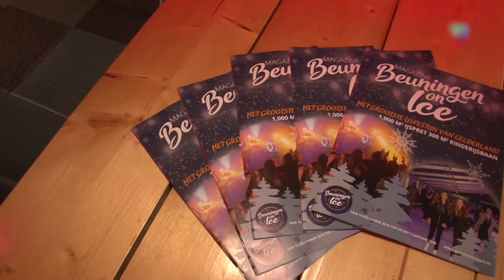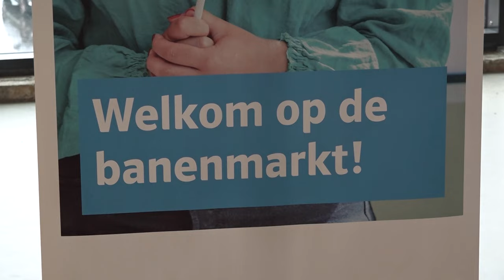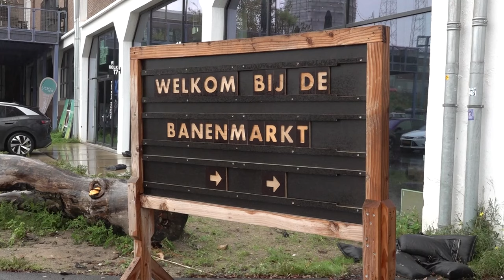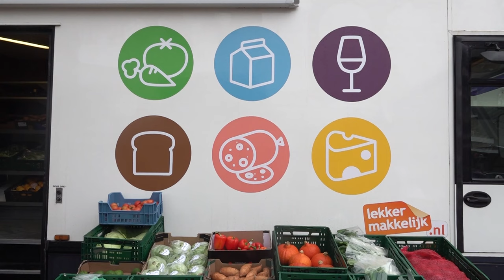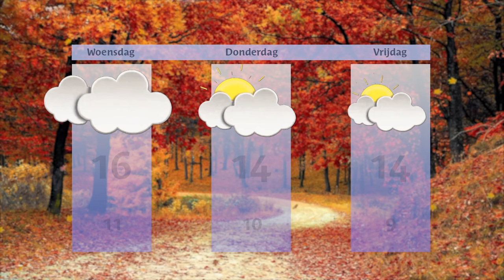Dinsdag 29 oktober 2024 || RN7 REGIONIEUWS